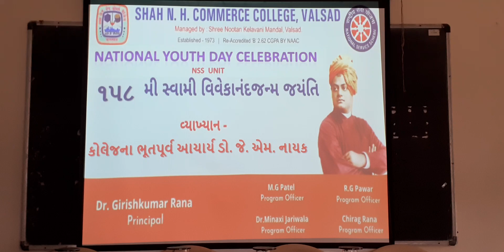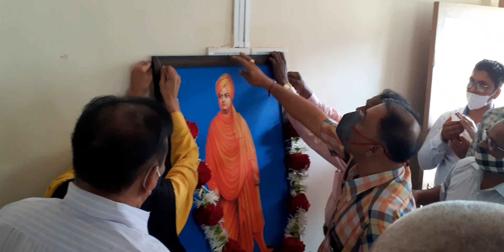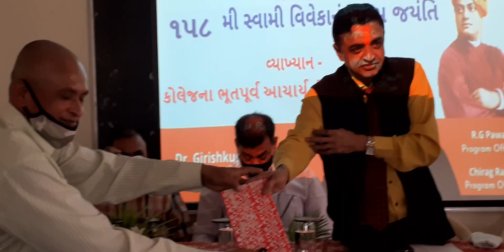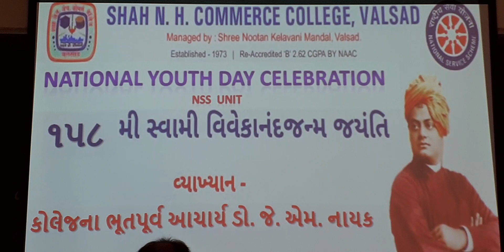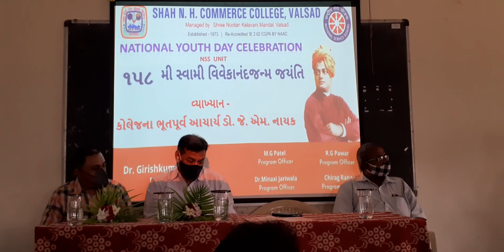NSS UNIT: સ્વામી વિવેકાનંદ જન્મ દિવસ ઉજવણી DT.12-01-2021